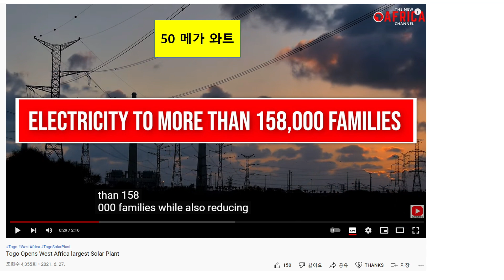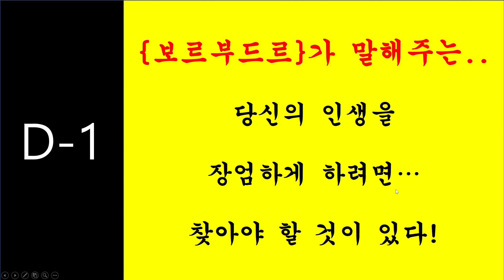당신이 몸 받아 나와서 할 일은 .....1948년~1979년 생까지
힌트는 오늘 내일 영상에 있습니다.